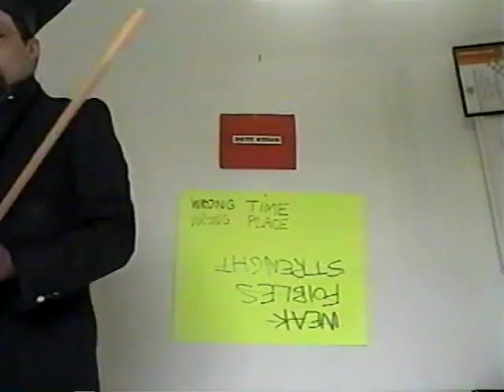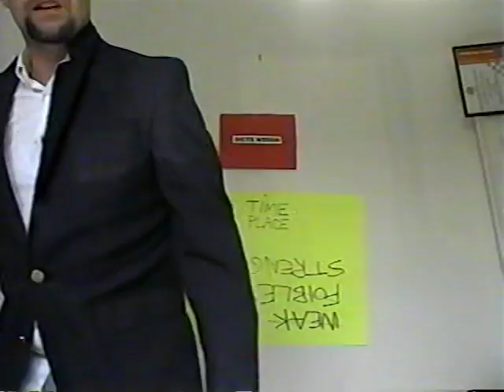Detention, Miss HerBrownEyes, Detention!!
I saw your nice little video, your little stripshow, HerBrownEyes, before you deleted it.  Down the hall, to the Detention room.